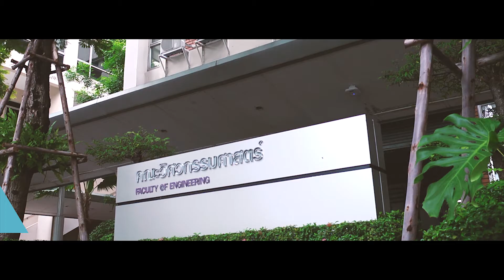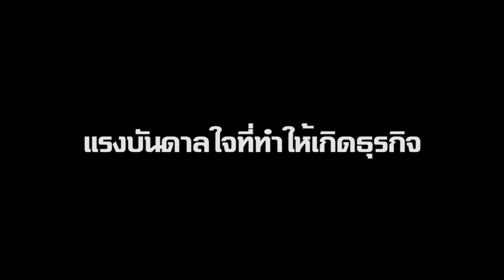[DPU The real Second job] ธุรกิจอาหารเพื่อสุขภาพ Kinclean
DPU  NEW BUSINESS DNA นำเสนอเรื่องราวของศิษย์ DPU ที่ขยัน สร้างสรรค์ และทำงานสองอาชีพ
เรื่องที่ 7  นักศึกษา & ธุรกิจอาหารคลีน
ทีม : ติดปีกฝัน...คนวัยมันส์ รุ่น 5
เจ้าของเรื่อง : นายวัชรชัย ชูแก้ว (เก่ง) นักศึกษาสาขาวิศวกรรมไฟฟ้า คณะวิศวกรรมศาสตร์ มหาวิทยาลัยธุรกิจบัณฑิตย์
อาชีพปัจจุบัน  :เจ้าของธุรกิจอาหารคลีนเพื่อสุขภาพ Kinclean